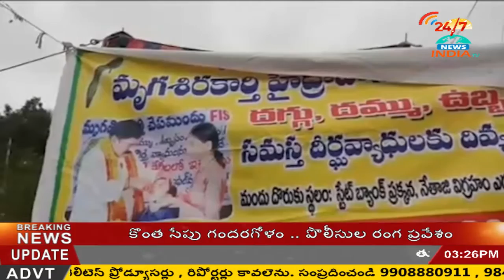నాగర్ కర్నూల్ జిల్లా కొల్లాపూర్ లో చేప మందు పంపిణీ - INDIA TV Telugu